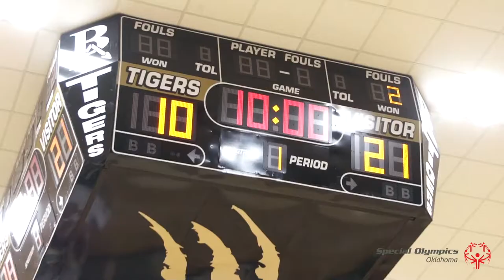Special Olympics Oklahoma 2021 OSSAA Unified Volleyball - Jay @ Broken Arrow